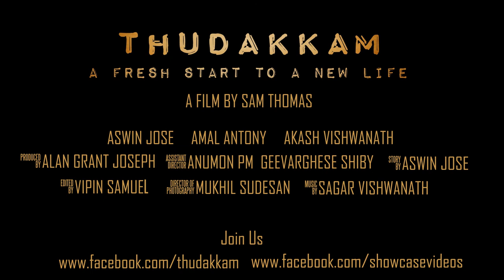Thudakkam-Promo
THUDAKKAM - A FRESH START TO A NEW LIFE

A Film By:
Sam Thomas

Produced By:
Alan Grant Joseph

Assistant Directors:
Anumon PM
Geevarghese Shiby

Story:
Aswin Jose

Edited By:
Vipin Samuel

Director Of Photography:
Mukhil Sudesan

Cast:
Aswin Jose
Amal Antony
Akash Vishwanath